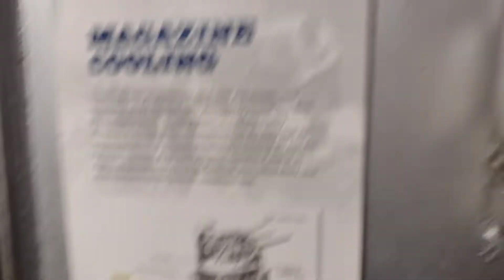Mish & Shobon adventures to North Carolina USS Battleship (part 6)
((WIP))

-💖Mish💖